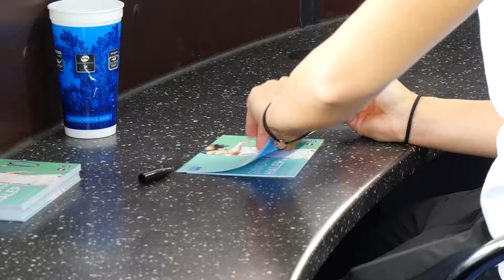2018 W&S Open: Sign Here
Your Star Struck Western & Southern Open 🤩